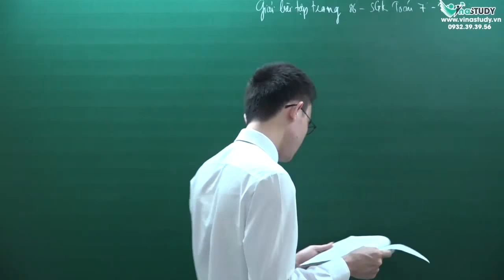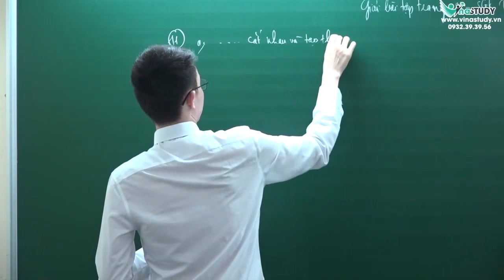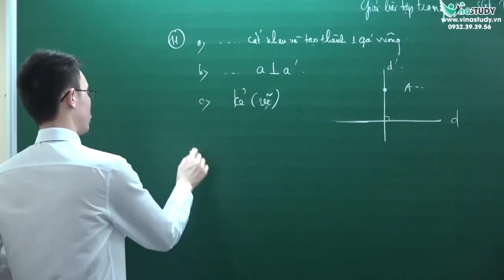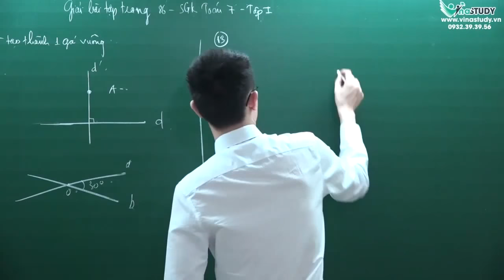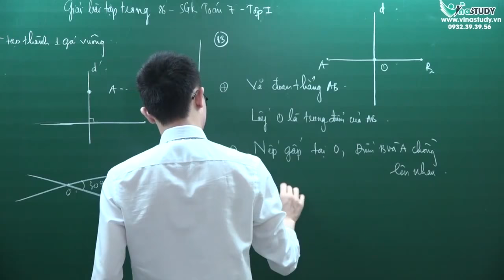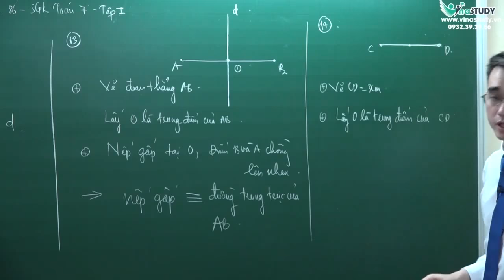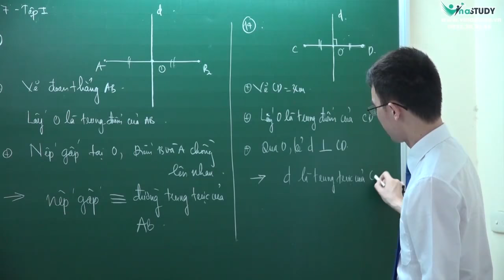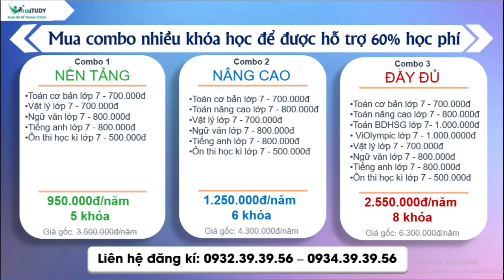[Toán lớp 7] Giải bài tập trang 86 - Sách giáo khoa Toán 7 tập 1